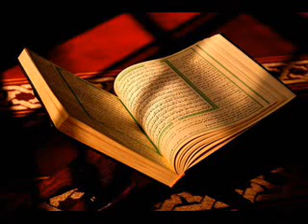84 Sura Al Inshiqaq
(আল ক্বামার - ৫৪-১৭)
আমি কোরআনকে সহজ করে দিয়েছি বোঝার জন্যে। অতএব, কোন চিন্তাশীল আছে কি?